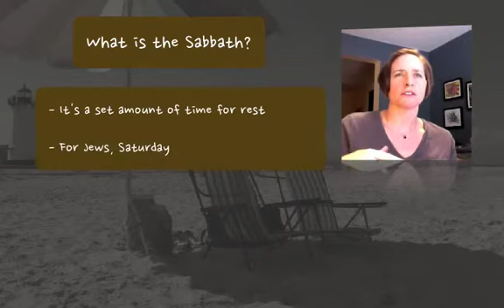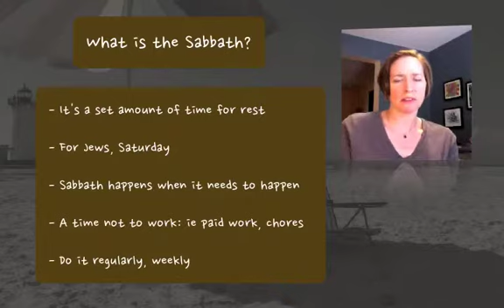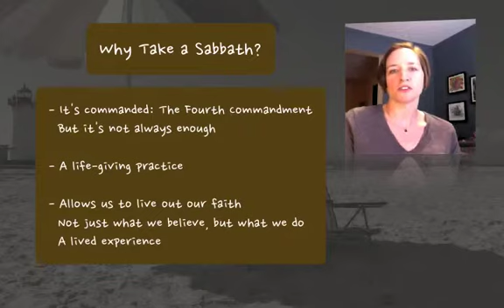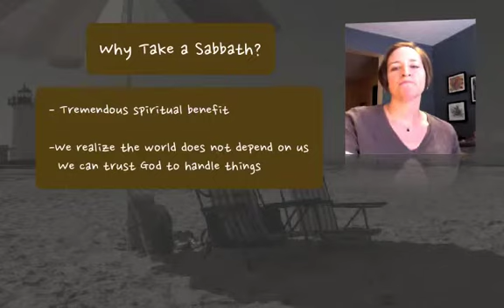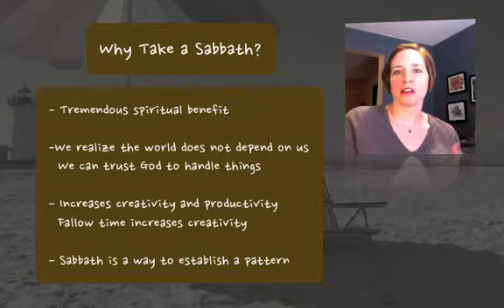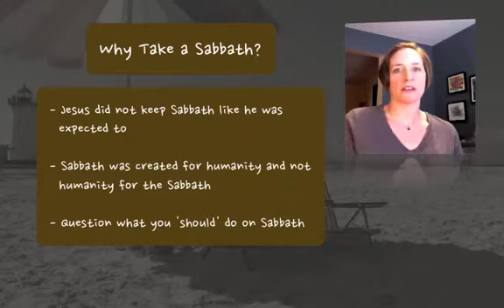How to Take a Sabbath with MaryAnn McKibben Dana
In our too-fast, over-busy world how does anyone possibly take a day off? Author and pastor MaryAnn McKibben Dana offers life-changing insight into keeping the Fourth Commandment in this intriguing course.